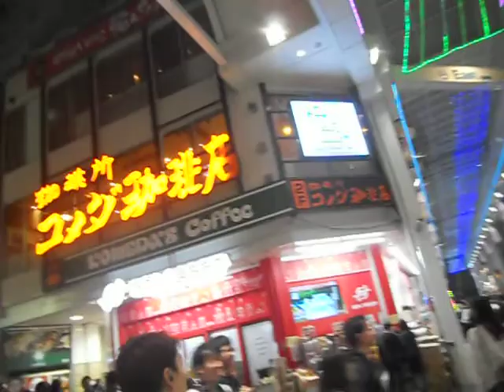吉祥寺 クリスマス イルミネーション20191103を歩いてみたDSCN0019